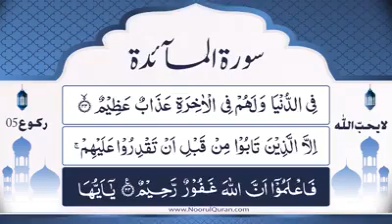Dars # 408 | Surah Maaedah ruku=5, Parah 6 Ruku#9, Ayat # 34 ‎‎‎‎@purereligiouschannel5948